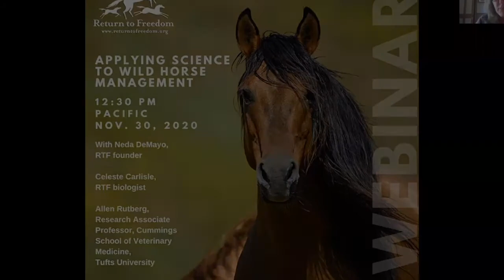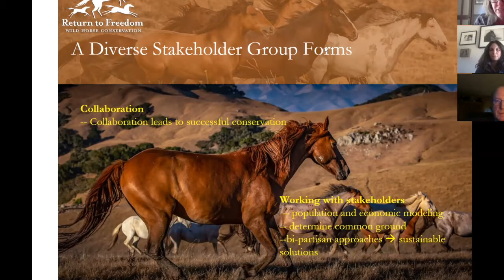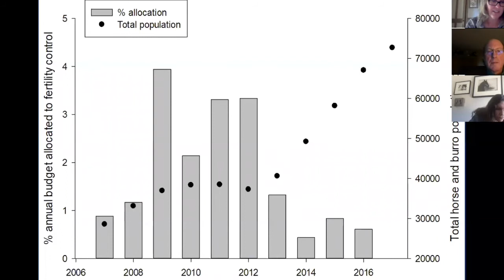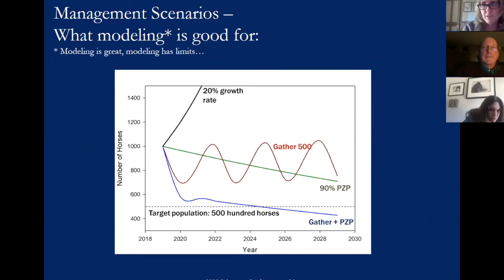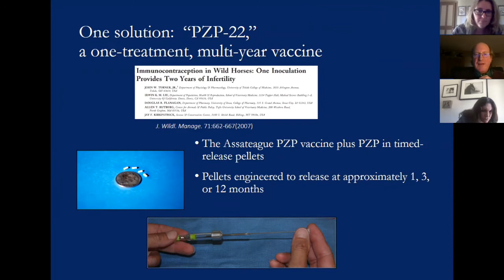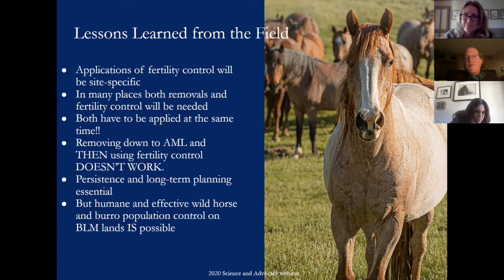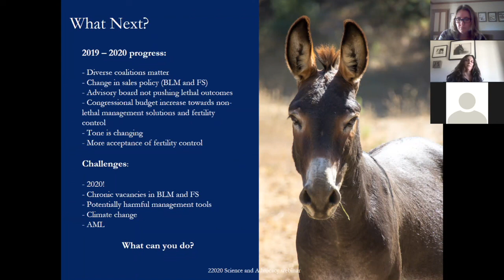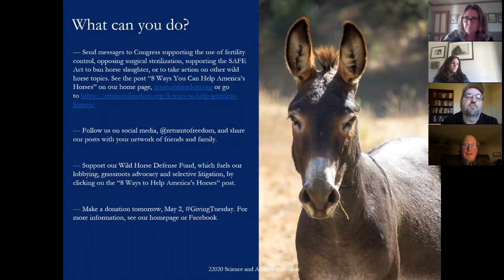Webinar: Science in Wild Horse Management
With Neda DeMayo, RTF founder, Celeste Carlisle, RTF biologist, and special guest Alan Rutberg, research associate professor, Cummings School of Veterinary Medicine, Tufts University.